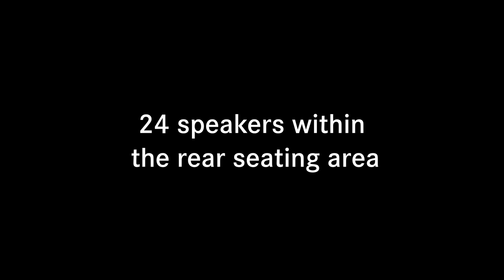The Mercedes-Maybach S600 Pullman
High Quality, luxury in the purest form and the ultimate in exclusive transport. Enquire today to find out more.